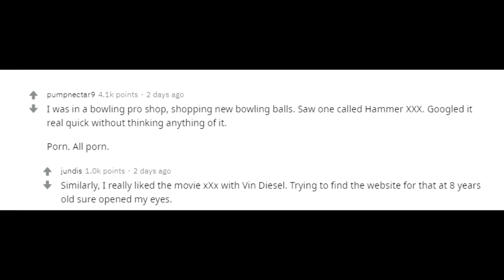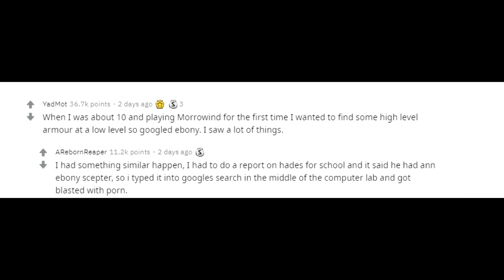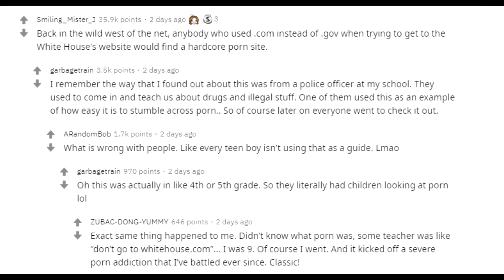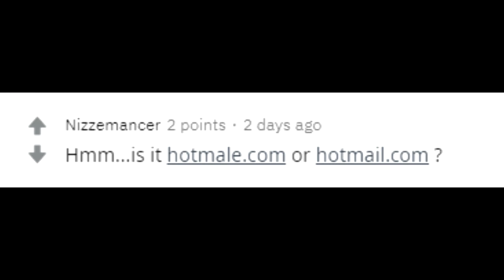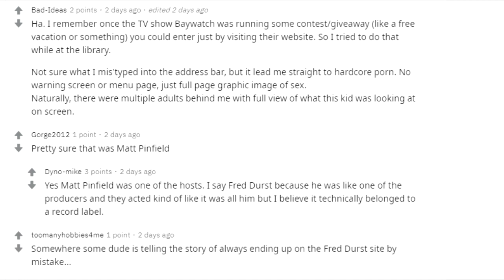Innocent searches that turned out to be porn (AskReddit) (r/AskReddit) (NSFW)